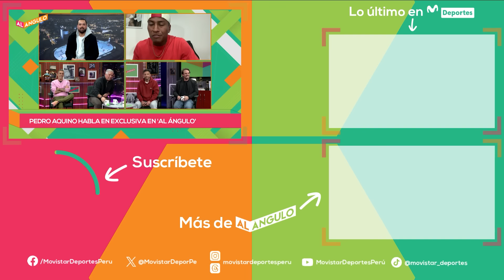PEDRO AQUINO: su vuelta con SANTOS LAGUNA y su análisis del momento de la SELECCIÓN | AL ÁNGULO ⚽🥅